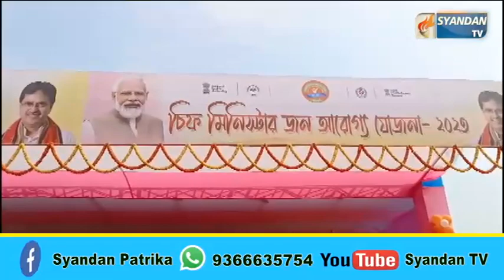এক অনুষ্ঠানের মধ্য দিয়ে মুখ্যমন্ত্রী জন আরোগ্য যোজনা-২০২৩ -এর সূচনা করে মুখ্যমন্ত্রী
এখনো রাজ্যের বেশ কিছু পরিবার প্রধানমন্ত্রী আয়ুষ্মান প্রকল্পের বাইরে রয়েছে। সেই সকল পরিবার গুলির কথা চিন্তা করে প্রধানমন্ত্রী আয়ুষ্মান প্রকল্পের ন্যায় মুখ্যমন্ত্রী জন আরোগ্য প্রকল্প চালু করার সিদ্ধান্ত গ্রহণ করা হয়। বৃহস্পতিবার রাজধানীর নেতাজি সুভাষ বিদ্যানিকেতন স্কুল মাঠে এক অনুষ্ঠানের মধ্য দিয়ে মুখ্যমন্ত্রী জন আরোগ্য যোজনা-২০২৩ -এর সূচনা করে এই কথা বলেন মুখ্যমন্ত্রীর ডাক্তার মানিক সাহা।